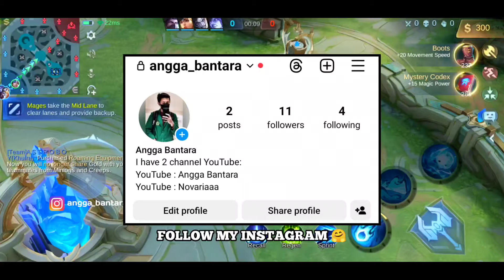XAVIER GOJO SATORU TUTORIAL | HOW TO COUNTER META REVAMPED HELCURT IN SOLO RANKED! | MOBILE LEGENDS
Q & A

A: Indonesia

Q: Gender?
A: Male

A: KineMaster, PixelLab, Remini, PS Touch

A: Poco X3 PRO Screen Recorder

A: Yes!

Top global 1 Ling vs top global 1 Xavier,
Xavier mobile legends emblem,
Xavier mobile legends 2023,
Xavier mobile legends tips and tricks,
Xavier mobile legends hide and seek,
Xavier mobile legends best build,
Xavier mobile legends bang bang,
Best xavier mobile legends,
Tips for xavier mobile legends,
Build for xavier mobile legends,
Xavier build mobile legends,
Angga Bantara Xavier,
Xavier build 2023,
Xavier build and emblem,
Xavier build and emblem 2023,
Xavier build and combo,
Xavier build and gameplay,
Xavier build and tips,
Xavier build and guide,
Xavier best build and tutorial,
Xavier build tersakit dan terkuat,
Xavier item tersakit dan terkuat,
Best build xavier,
Best build xavier 2023,
Gameplay xavier,
Angga Bantara,
Gameplay xavier revamp,
Tutorial xavier,
Tutorial xavier pemula,
Build xavier tersakit,
Build xavier terkuat,
Build xavier tersakit 2023,
Build xavier terkuat 2023,
Xavier vy gaming,
Xavier Angga Bantara,